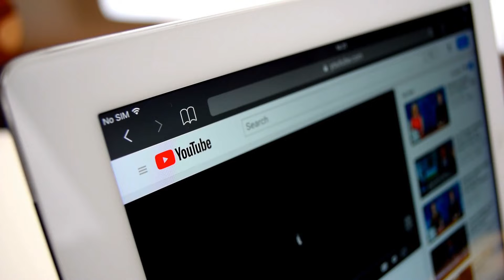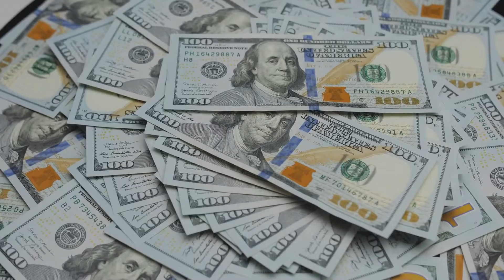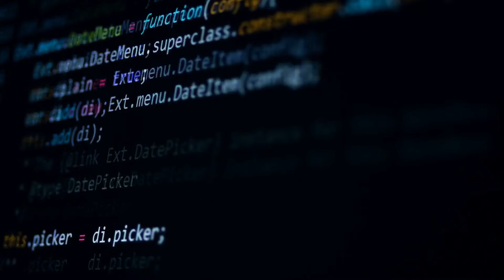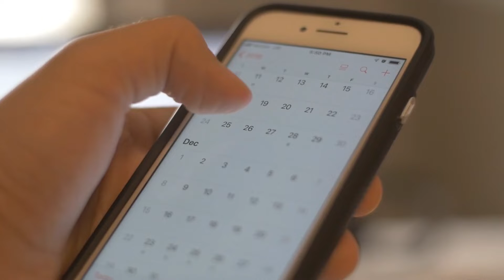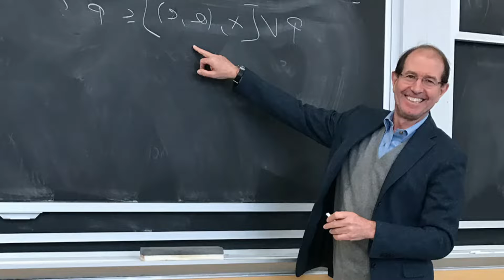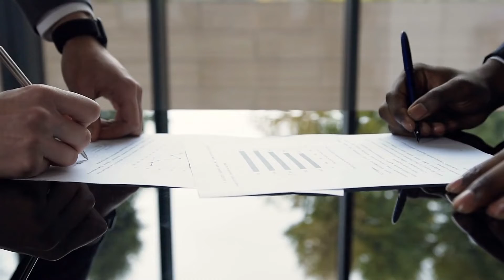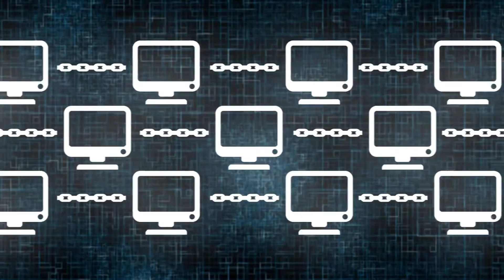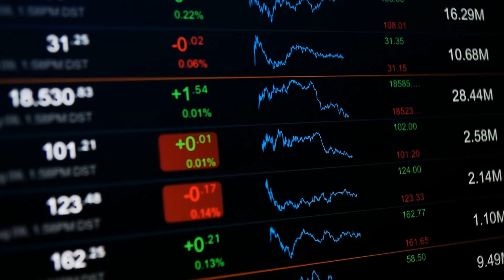FIFA Launches NFT Platform On Algorand For World Cup 2022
FIFA is gearing up to launch a blockchain-based football collectible platform dubbed FIFA+ Collect. The platform for digital collectibles will be unveiled in time for the 2022 World Cup in Qatar.

A newly announced NFT platform will allow football fans the chance to own digital collectibles, including the greatest game moments and the Women's World Cup imagery.

Luckily for you, Nugget Lover, we've got everything covered for you! Find out here everything you want to know about FIFA Launching NFT Platform on Algorand for World Cup 2022! Keep watching this video to know more!

Our channel is a culmination of our experiences and content that motivates us.

- NFT’s

- Metaverse

- NFT Gaming

We will be showing you the latest news, tips and tricks related to NFTS, Virtual Real Estate, and NFT Gaming. The possibilities are truly endless. Whether it’s buying collectible NFT art or buying virtual real estate next to Snoop Dogg and renting your virtual land-we got you covered. Whether you are a beginner or a veteran, we are creating and curating content about this amazing segment of Web 3.0 and we are delivering content to you on a daily basis.